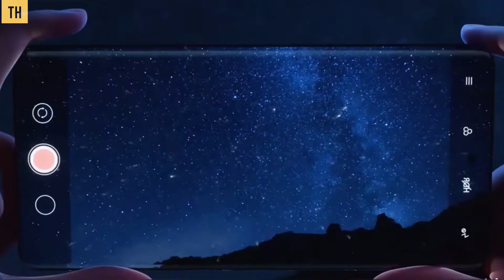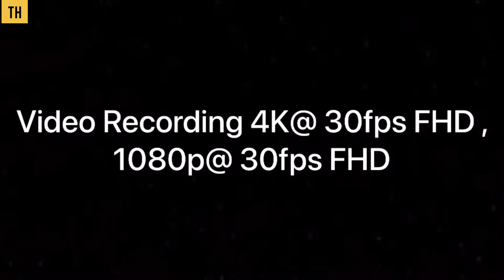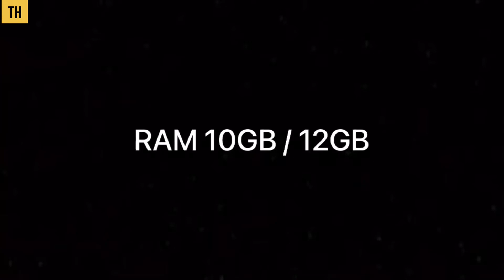Vivo V27 PRO - 5G || First look , 200MP Rear Camera , Battery 6000mAh || Technical hasan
vivo V27 Pro price in India is expected to be Rs. 39,990. vivo V27 Pro Expected to be launched on Nov, 2022. This is 8 GB RAM / 128 GB internal storage base variant of vivo V27 Pro which is expected to available in Black, Gold colour.

Vivo V27 Pro is a great gadget offering a myriad of specs. The smartphone with its massive 8GB RAM, accompanied by strong battery backup and internal storage can help you with your daily activities all along. Also, the camera profile loaded within seals the game.